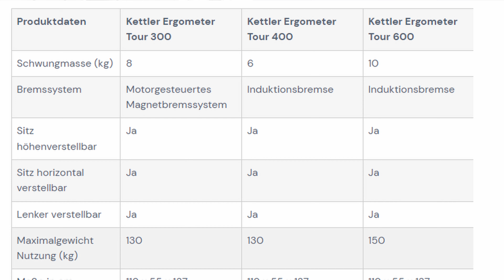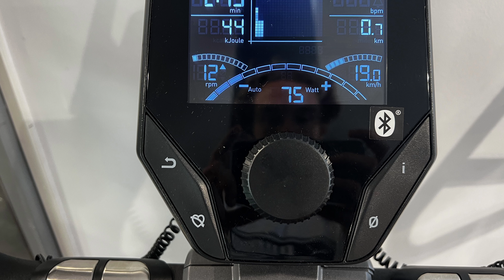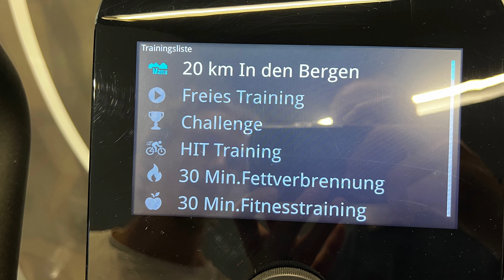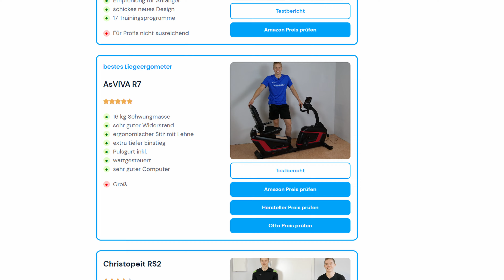Wir haben die Kettler Ergometer der Tour-Serie für Euch getestet.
Wir haben die Kettler Tour Serie für euch getestet.

Hi, wir sind Freddi und Daniel.
Deine Experten für Sportgeräte - seit 2017

Du kaufst über diese Links zum gleichen Preis ein wie normal. Wir erhalten für die Empfehlung eine Provision. Vielen Dank. Wenn du Videos wie dieses nicht unterstützen möchtest, dann kaufe gerne über einen anderen Link.